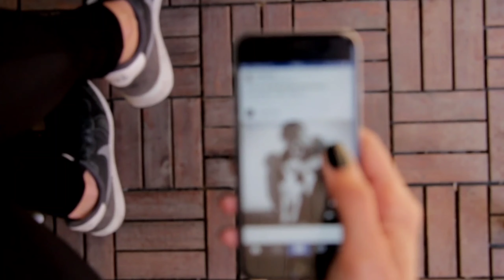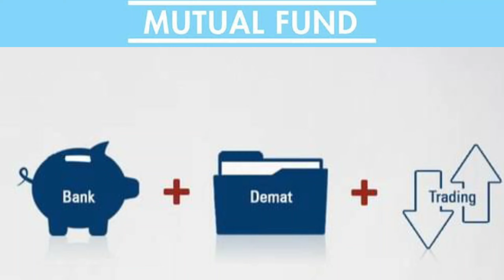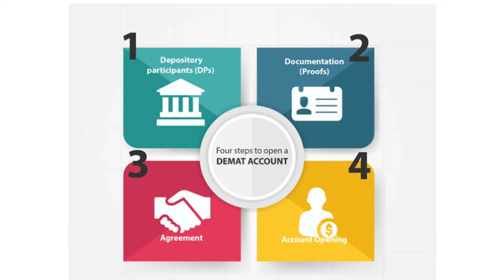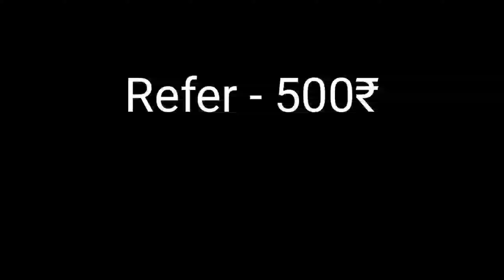ONLINE | Rang bahai khe aajee nai | without investment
In this video you will learn about 3 mobile apps with
which you can earnonlinemoney daily.

Tei nong mwchok khe
chwng saksak no upgrade khailaiwani bagwi

DIGITAL NETWORK MARKETING
online business rok swrwngnai hwnkhe

chwng nana daity no contact khaihor nai.

wish you
all the very best

HAMBAI.